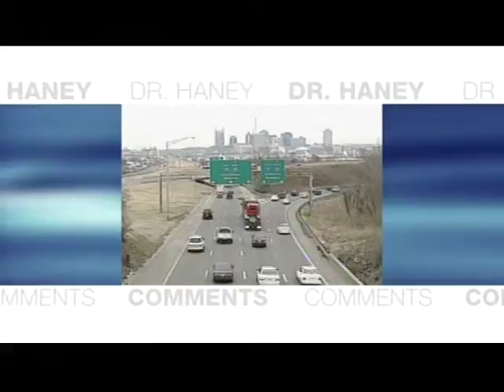Power of Prayer, Dr CPoe, Psychiatrist5